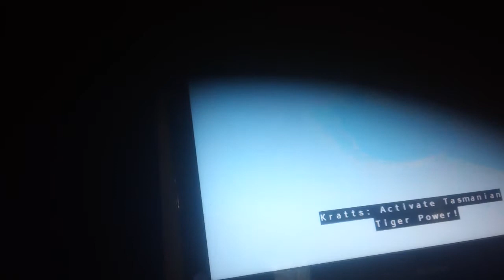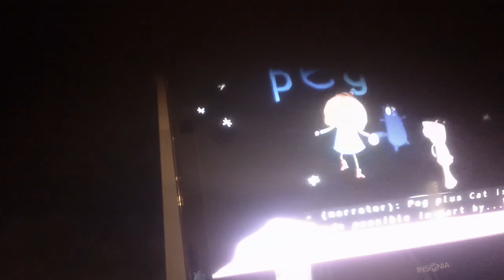PBS Kids Program Break September 27 2019 ROOTLE